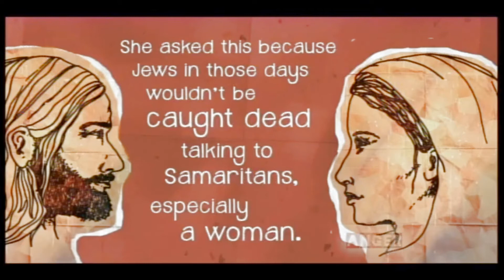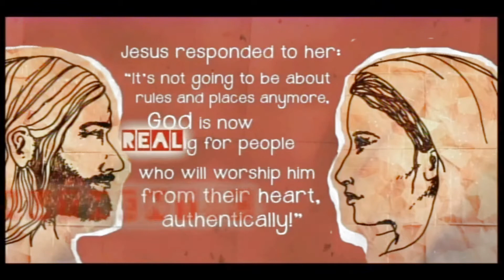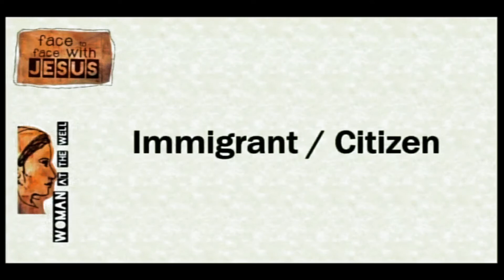01 12 2020 Face to Face, Woman at the well visits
The Samaritan woman at the well
Sylvia Daniel